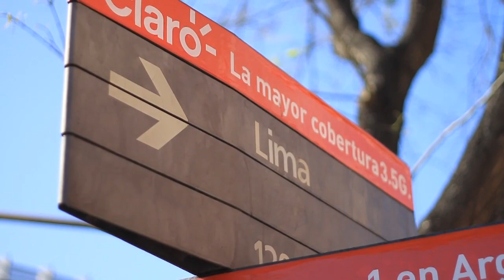Skatepark Villa Gesell - Inauguración (2011)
Inauguración del Skatepark Villa Gesell. Anduvieron:
Mariano Gonzalez
Matias Correa
Ignacio Tornatore
Lucas Lagos
Juano Wallace
Luciano Cristobal
Federico Gonzalez
Santiago Goicoechea
Ignacio Cattaneo
Jorge Amarilla
Sandro Moral
Enrique Rosso
Gabriel Paz
Gonzalo Rodriguez
Lucas Rojas
Lucas Chaz
Santiago Reina

Organizacion: Pablo Portas, Alvaro del Olmo, Gaston Planes y Facundo Planes.
DJ: DJ MAT
Foto fija: Bass Tarda y Diego San Martin
Video: Andres Ciambotti